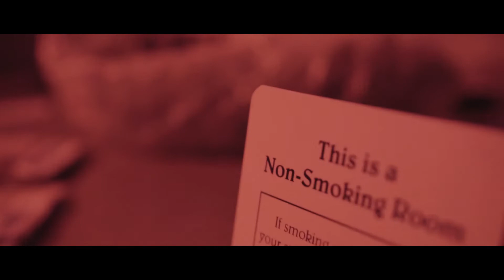Young Trainz x Teflon Phee-"Came Up" (OFFICIAL MUSIC VIDEO) Shot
Young Trainz & Teflon Phee link up to perform "Came Up".
Prod. by Manny Mane